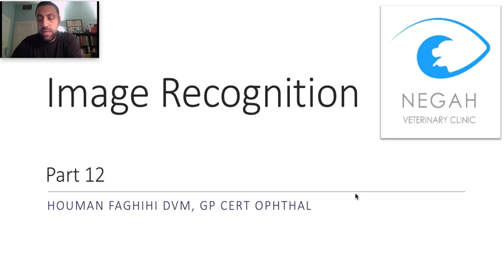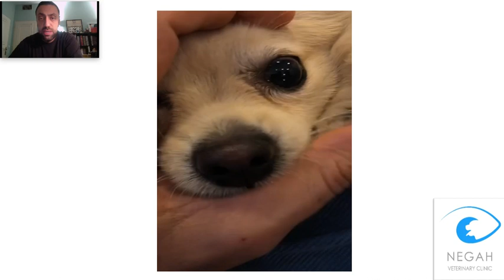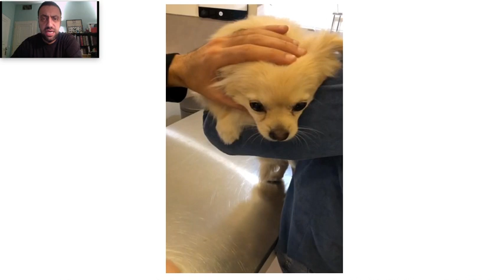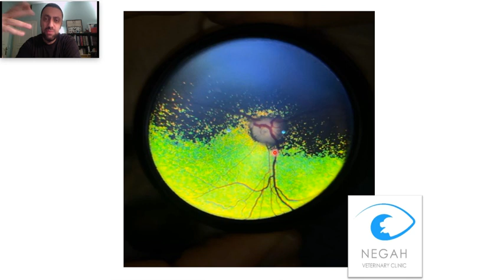تشخیص تصاویر، بخش دوازدهم - Optic Neuritis